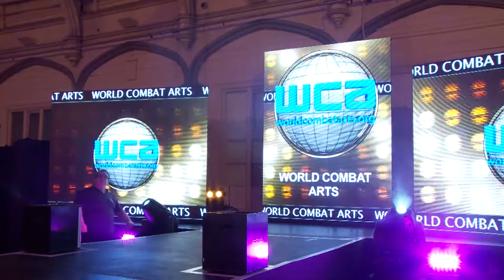WCA: Carl Mallinson vs Sergio Pesce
WCA World Championships

Carl Mallinson (Champion) vs Sergio Pesce (Challenger)
12 x 2 min rounds
WCA Pro World Kickboxing Title @ 86-88kg

WCA: World Combat Arts
K1 - Kickboxing - Boxing

World Combat Arts has particular expertise in competitive kickboxing, sport boxing, K1 rules and muay thai. We value all martial styles, traditions and arts with equal esteem...